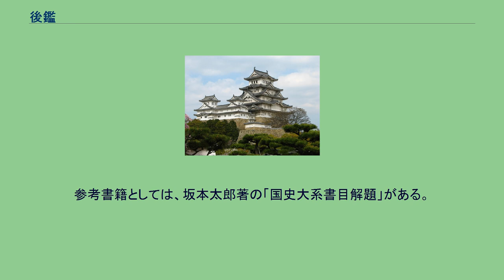後鑑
後鑑（のちかがみ）は、江戸幕府によって編纂された室町幕府15代の歴史書。
著者は幕府に仕えた儒学者成島良譲（号:筑山、『徳川実紀』編纂者成島司直の養子）等である。
全347巻・付録20巻。
天保8年（1837年）から16年かけて執筆され嘉永6年（1853年）に完成した。
鎌倉幕府滅亡前夜の元弘元年（1331年）から室町幕府最後の将軍足利義昭が死去した慶長2年（1597年）までの歴史を描いている。
鎌倉幕府には正史的な歴史書『吾妻鏡』があり、江戸幕府には同様の意味を持つ『徳川実紀』があったが、室町幕府は政情不安が長期にわたって続いたためにまとまった歴史書が編纂される機会がなかった。
鎌倉幕府以来の正統な武家政権であると自負する江戸幕府は両武家政権をつなぐ存在である室町幕府の正史を補うとともに当時台頭してきた尊王論に対抗して武家政権の正統性を強調する目的で同書を編纂させたのである。
歴代将軍ごとに事績をまとめて「将軍記」として『吾妻鏡』に倣って日記風に記述している。
ただし、足利義量・足利義尚死後の将軍空位期については、足利義持・足利義政の「後記」として独立させている。
また、足利義稙の2度目の将軍在任期も「後記」扱いを取っている。
また、将軍家が分裂している時期については将軍宣下を受けて在京している将軍を正統とみなしている。
また、南朝・北朝ともに朝廷関連については必要最低限の記述に留めており、あくまでも武家政権の歴史書の体裁を取っているのも特徴である。
主な執筆材料は公家・僧侶・武家の日記・記録・古文書などを中心としている。
完成後幕府より本書編纂の功として筒井万輔他9名に各銀10枚を下賜された。
なお、成島筑山はこの1ヶ月前（嘉永6年11月）52歳で死去している。
原本は明治維新後に旧内務省地理課に保管されていたが、関東大震災で焼失して現存しない。
しかし、それ以前に、田口卯吉編の続国史大系の第6～8に収録刊行され、あるいは内閣文庫及び東京大学史料編纂所に写本が残されているため、その全容は明らかとなっている。
参考書籍としては、坂本太郎著の「国史大系書目解題」がある。